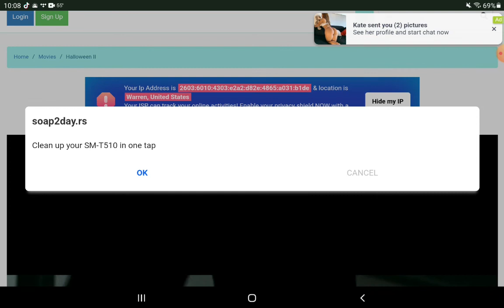Rob Zombie Halloween 2